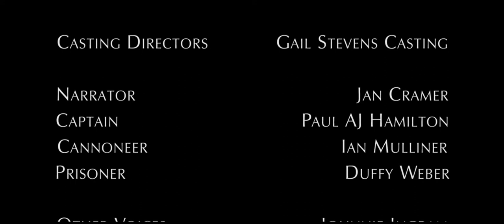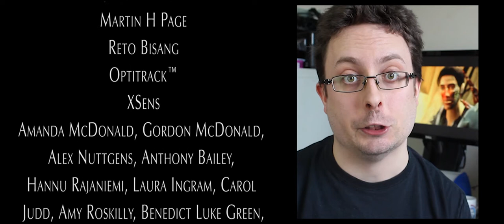Death Knight Love Story (Episode 1)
Death Knight Love Story is probably the most ambitious World of Warcraft fan film ever made.

Produced as a non-profit labour of love by Machinima pioneer and WoW player Hugh Hancock, it stars the voices of Hollywood actors and was entirely created using Avatar-style motion capture.